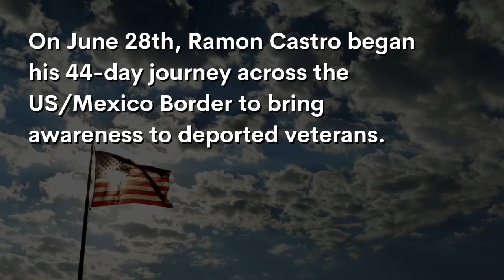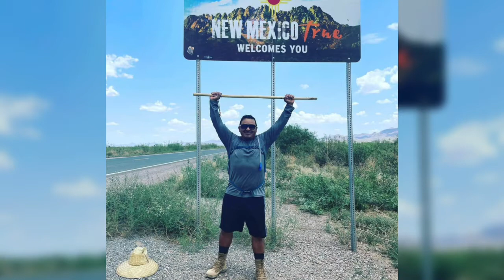Congratulations & Thank You to Ramon Castro